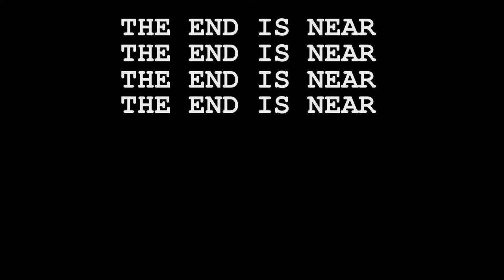Near Miss Official Teaser Trailer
Directed By Andrew Hodge

Support our film through the IndieGoGo Page